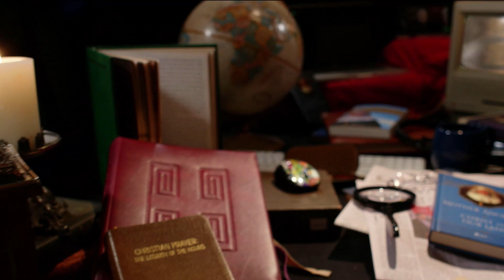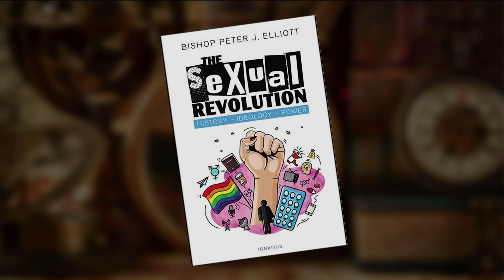EWTN Bookmark - Most Rev. Peter J. Elliott, The Sexual Revolution: History – Ideology - Power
“We think we know all about the sexual revolution,” says the retired Auxiliary Bishop Emeritus of Melbourne, Australia, “but we need to understand the history and future of the sexual revolution, which is the most serious part of all.”